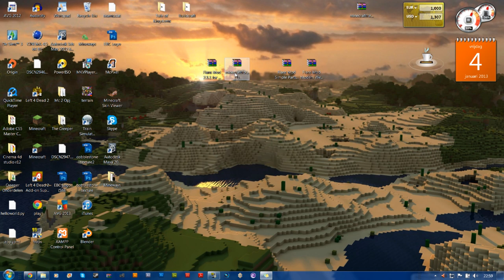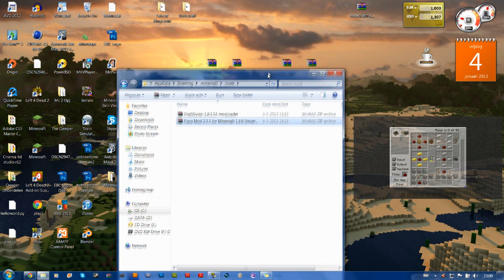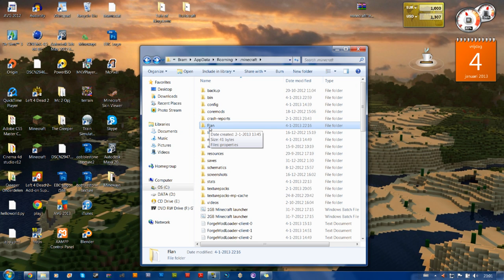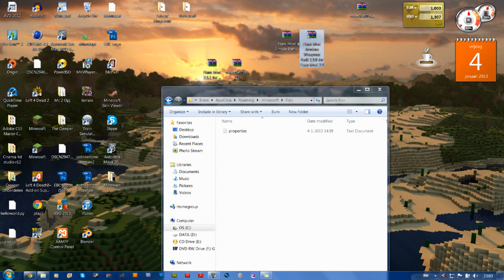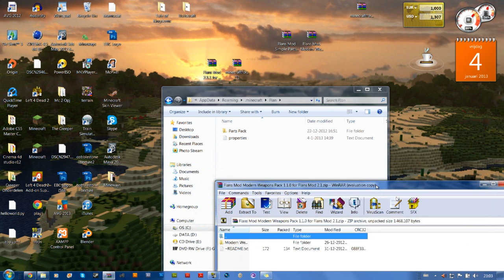Minecraft Mods #10 - How to install Flan's Mod + any Content Packs